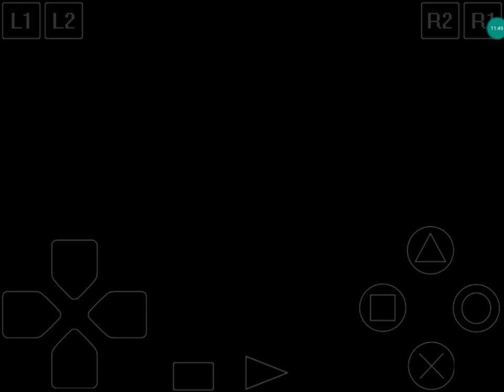C&C Red Alert Allies,Mission 3A.🦅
bitcoincash.
qzmar4vwee7nd4lvmwwuq2pwcs6s2gquqvsks9f0e7
bitcoin.
18SoSoSCtPT5xYmd6Ba2mB3sNZ3yVyotZR
Ethereum.
0x669fb28B8713feAa0eD5e8873a908E64321E630E